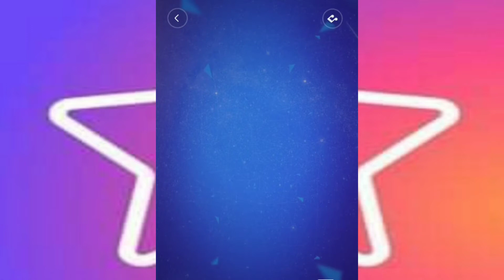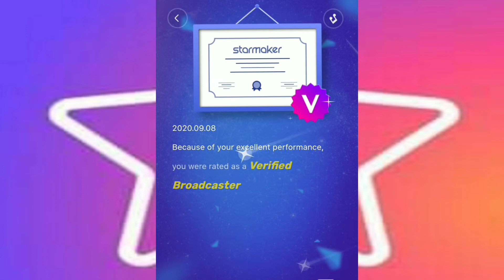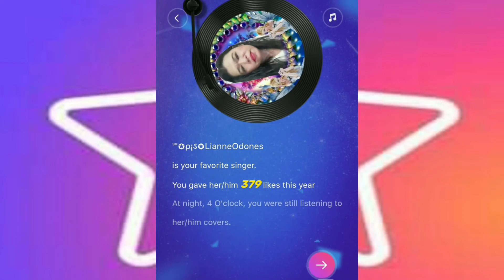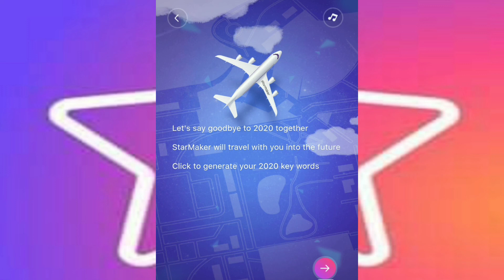STARMAKER App YEAR-END REPORT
247248 /PLS FOLLOW ALL THE OFFICIALS OF PINAS 🌴